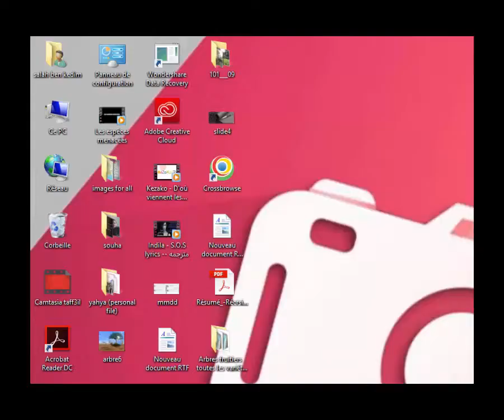Left 4 Dead Game Play Multiplayer By " Mohamed Bnk " Pro Players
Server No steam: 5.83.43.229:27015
ALL the Time Active :)
My Name In Left 4 Dead Is "Mohamed Pro"
We are All friendly in this server